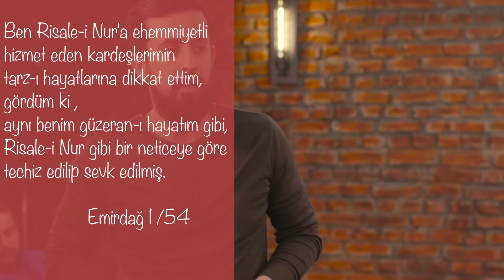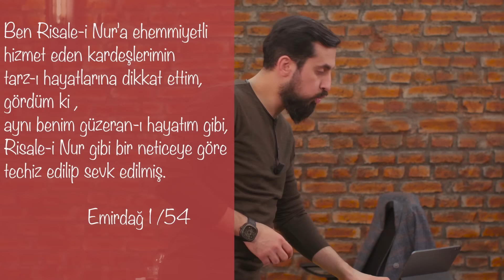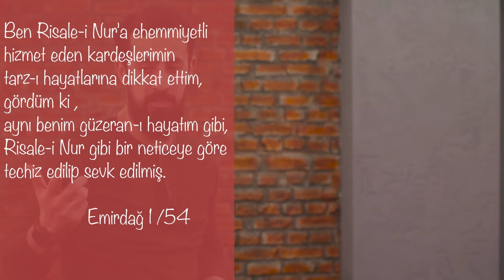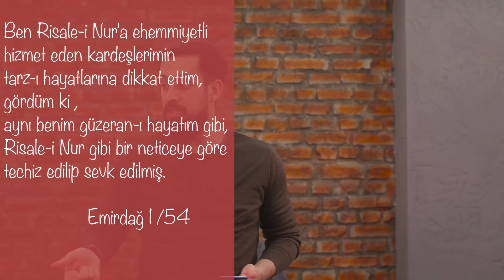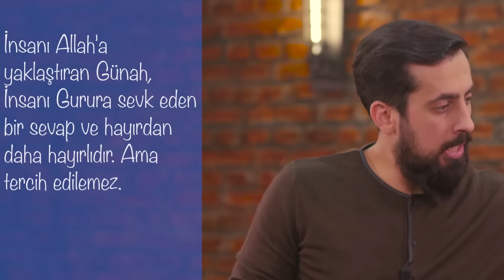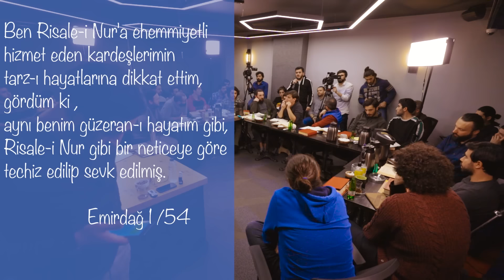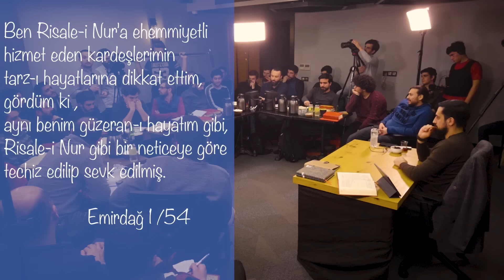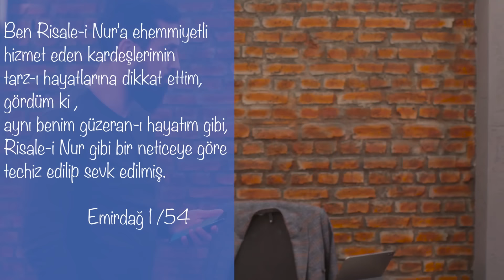Geleceği Görmek İçin Fallara Değil Bu Sohbete Bakın - Tarzı Hayat | Mehmet Yıldız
Bu videoda insanın günahlarına tövbe etmeden önceki yaşamında yaşadıklarının şimdiki yaşamına nasıl etki ettiğini ve bir İnsan ufak işaretlerden geleceği görebilir mi gibi konulara değindik

00:00 Köylü adamın yağmur yağacağını tahmin etmesi
10:14 Piyasa gidişatından ileriyi tahmin etme
11:01 Efendimizin böyle özellikleri niye olmasın
16:31 Allah'ı razı etme, insanlığa hizmet etme..
17:04 Eski hayatlara bakıp, şimdiki hayata Hizmet etmek.
20:35 Mehmet Yıldız'ın Sarhoşla  imtihanı
23:04 İnsanı Allah'a yaklaştıran günah
24:03 Ekibin cümle yorumu

Risale-i Nurda geçen bölüm;
Emirdağ Lahikası-I, 29. Mektup
“Ben Risale-i Nur'a ehemmiyetli hizmet eden kardeşlerimin tarz-ı hayatlarına dikkat ettim, gördüm ki; aynı benim güzeran-ı hayatım gibi, Risale-i Nur gibi bir neticeye göre techiz edilip sevkedilmiş.”